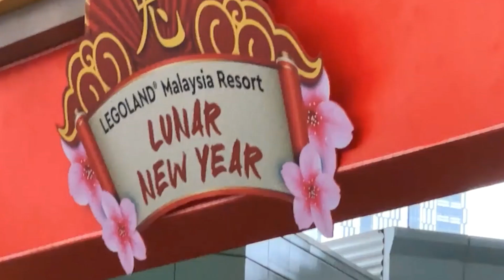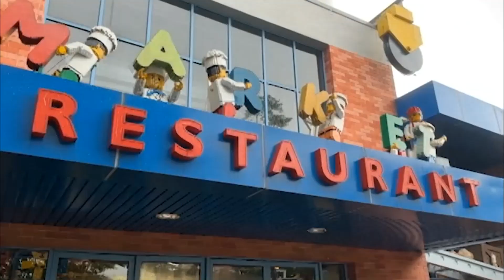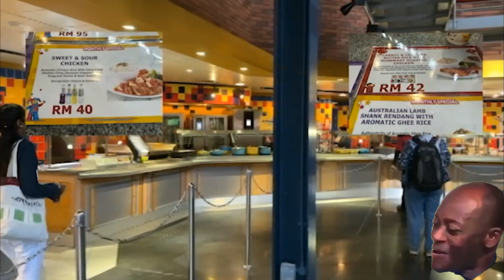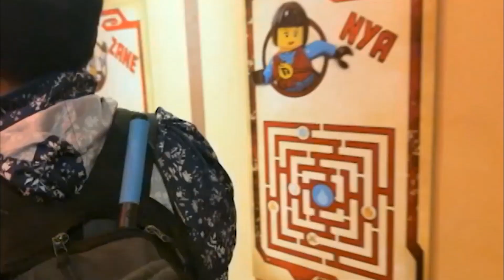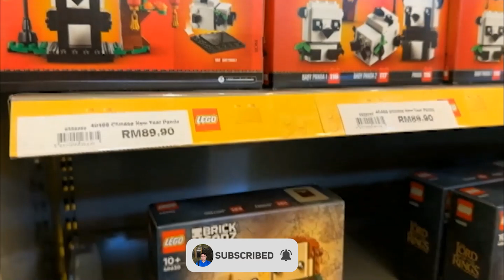Legoland Malaysia (Vlog 41)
This channel is about tips and guides like home décor and fashion which can help you. But today we're taking a tour on Legoland Malaysia